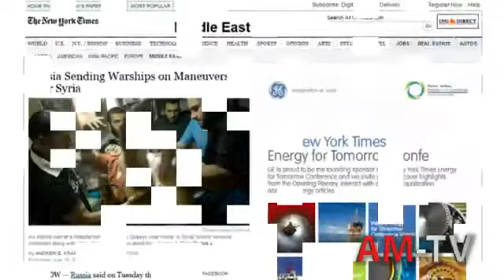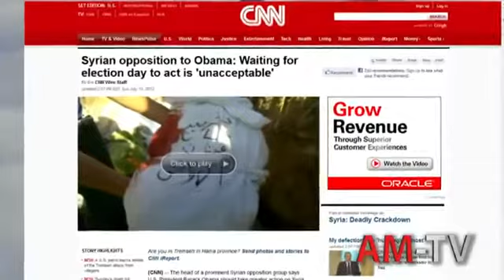WORLD WAR ABOUT TO ERUPT IN SYRIA